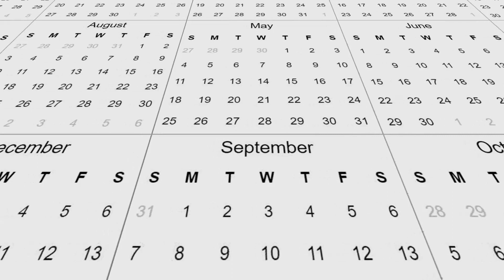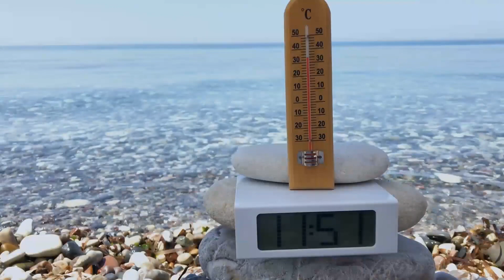The HORRIFYING Final Moments Of David Peltier! Bull Shark Attack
The Peltier family was out on a surfing trip which took a brutal turn when a bull shark attacked one of the kids while the dad fighting shark with bare hands.

CAUTION is advised for viewers as this video includes explicit portrayals of animal attacks, featuring vivid descriptions and potential dramatizations of these incidents. This video has been crafted with deep respect and thoughtful consideration for the individuals affected by these tragedies. Its purpose is to raise awareness by sharing their stories, highlighting the dangers inherent in encountering some of the world's most lethal creatures.